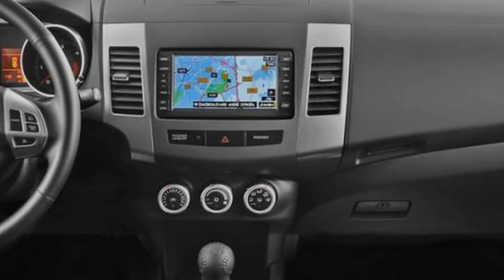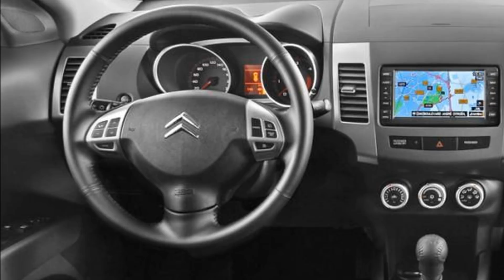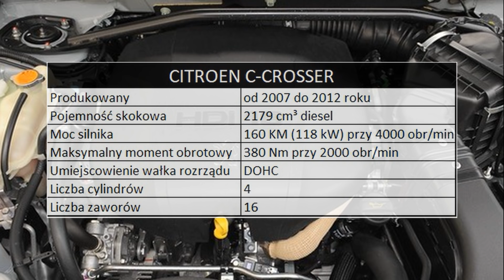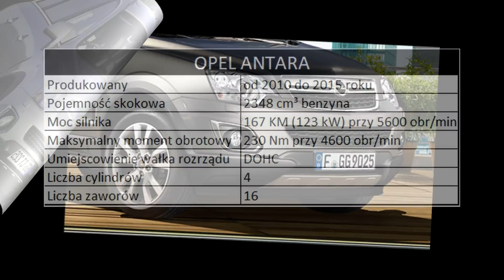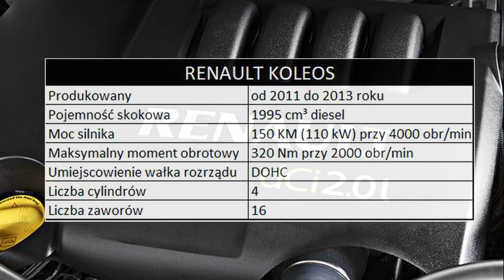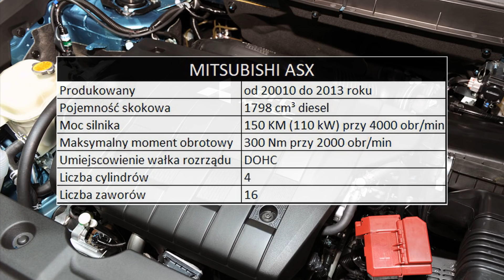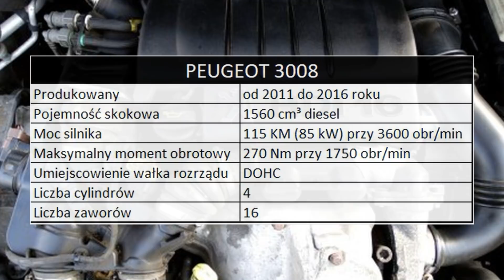5 dobrych SUV-ów za 30 tys. złotych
Prezentacja 5 dobrych suv-ów, które kupicie za około 30 tys zł.